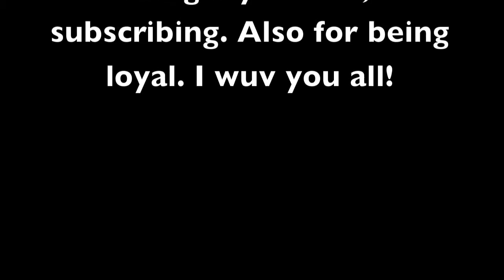Bolt 'N Blink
Old Blink song mash! Most of the song's are off the Greatest Hits CD, but not all of them.

Clips: Bolt | Balto 2 | Oliver and Company | Ginga Densetsu Weed
Song:
(All By Blink-182)
Stay Together For The Kids
Adam's Song
All The Small Things (Live)
Always
Dammit
First Date
Josie
What's My Age Again?
Everytime I Look For You
Feeling This
Anthem Part Two
Aliens Exist
Down
I'm Lost Without
Program: Final Cut Express 4